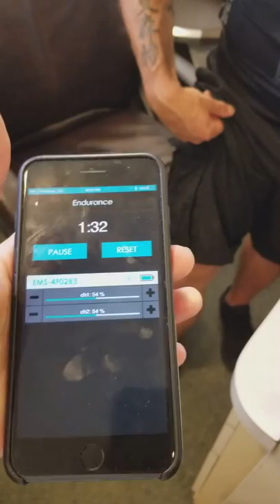Fit Life Chronicles- The Smartsuit by Antelope 6-22-2017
Why workout for abs when you can just shock yourself half to death!! Starring Garry Lander, who brought the pain to the studio today!!